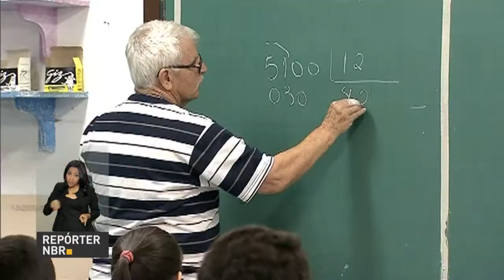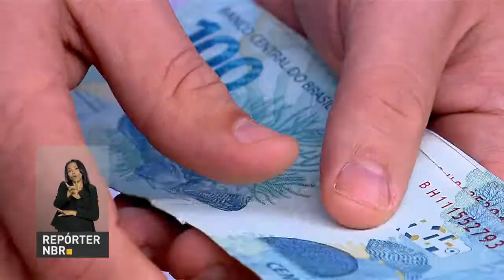BOLETIM REPÓRTER NBR 12h - 29 de junho de 2018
REPÓRTER NBR 12h - 29.06.18: Sistema de Avaliação da Educação Básica vai mudar no ano que vem, confira as mudanças nesta edição. E mais: uso do eSocial será obrigatório para todas as empresas a partir de julho de 2018.